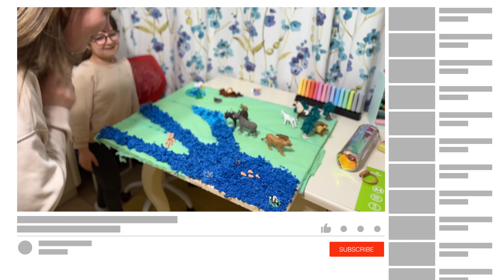HOTII AU INTRAT la NOI in CASA ❌ CE PATESTE ERICA?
⚠️ ATENȚIE! ⚠️

⚠️ ATTENTION! ⚠️